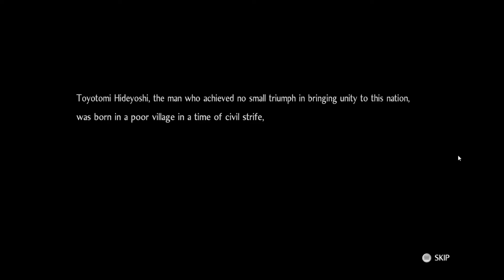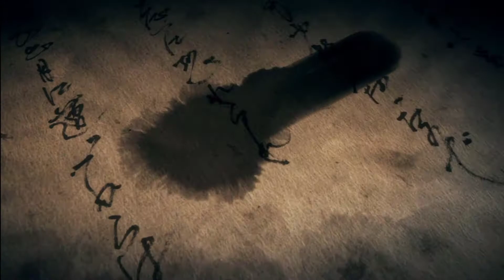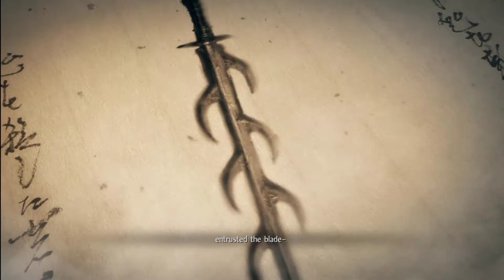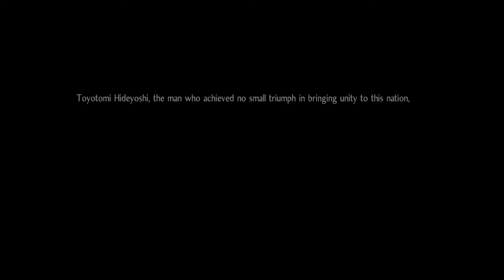Nioh 2 – The Complete Edition Gameplay (PC Game)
Battle hordes of yokai in this masocore Action RPG. Create your protagonist and embark on an adventure through a myriad of locales across Japan during the Sengoku period. Utilize the new Yokai Shift ability to defeat even the most ferocious yokai and be prepared to brave through Dark Realms created by your enemies.